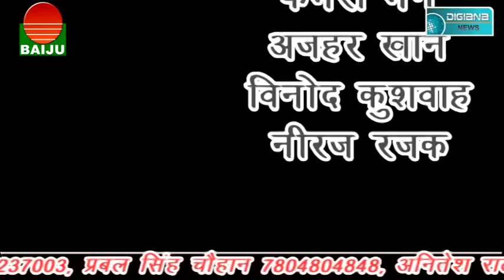मुख्यमंत्री के गुना आगमन की सूचना से प्रशासन आया हरकत में.…..